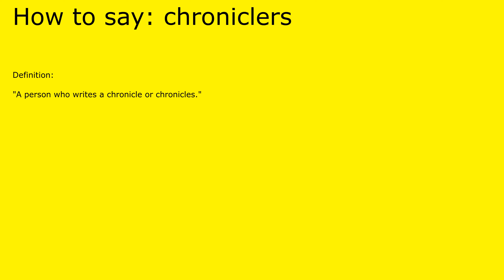How to pronounce chroniclers by british speaker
Definition of chroniclers:

 "A person who writes a chronicle or chronicles."